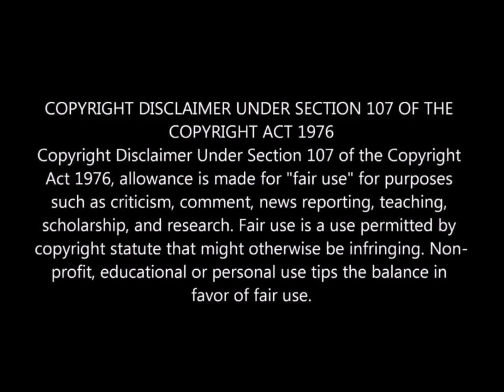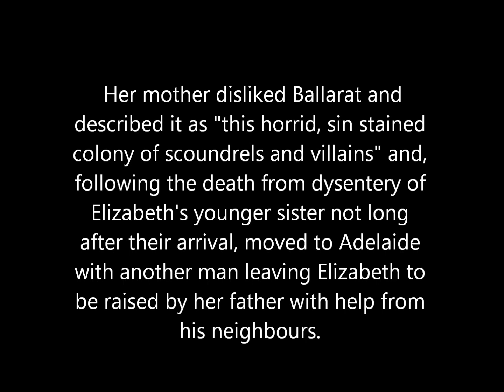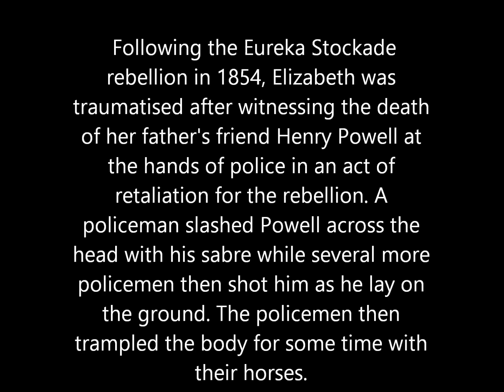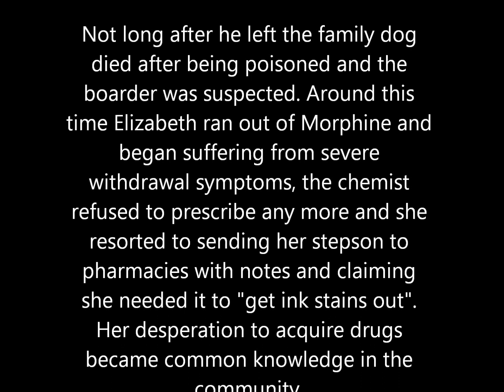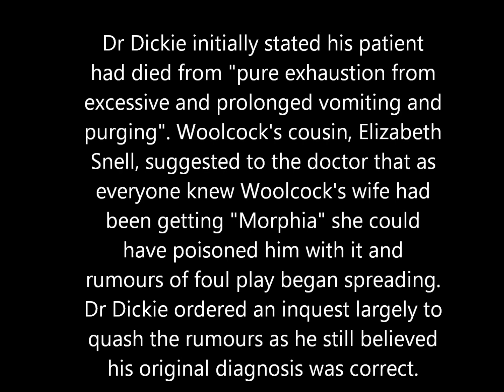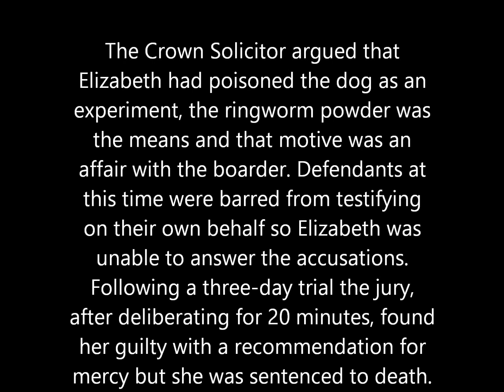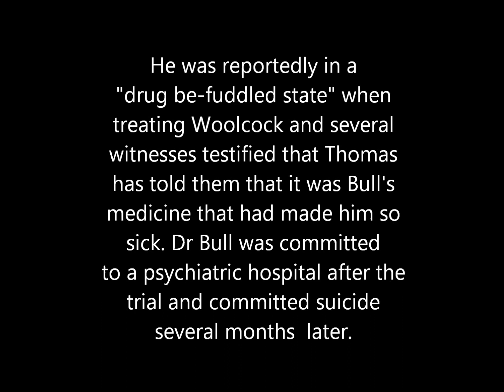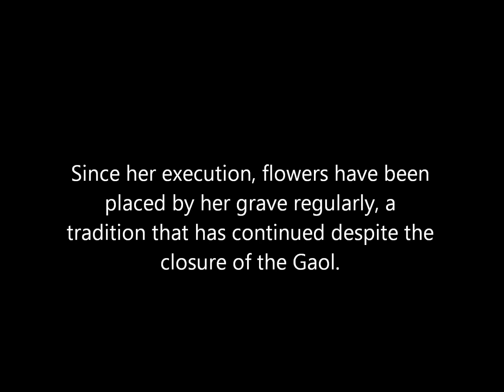ELIZABETH WOOLCOCK - The first woman hanged for murder in South Australia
In 1873, Elizabeth Woolcock is charged with poisoning her husband, Thomas and is hanged in the Old Adelaide Gaol. But was she truly guilty?

Information in this video is adapted from the book ‘Dead Woman Walking’ by Allan L Peters (2008) Bas Publishing. ISBN 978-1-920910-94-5.
The images in this video are excerpts from ‘Shadows of Death’ stage production, Written, Directed and Produced by Leeza Peters for the 1997 Kerneweck Cornish Festival.